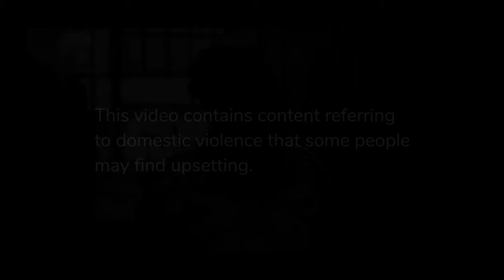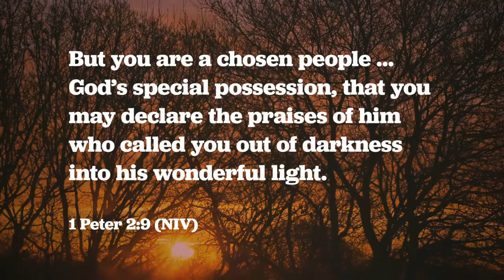Sharon's Story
A video of Sharon telling her story of life before and after CAP's involvement